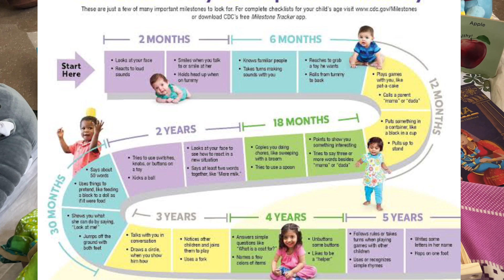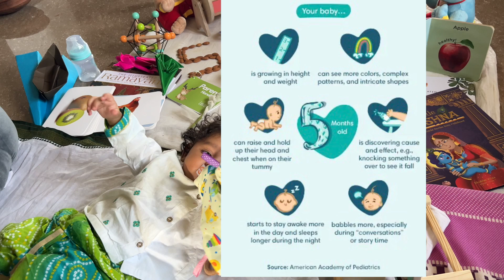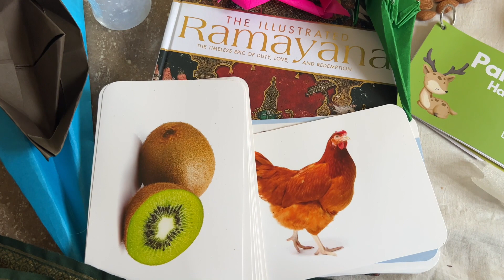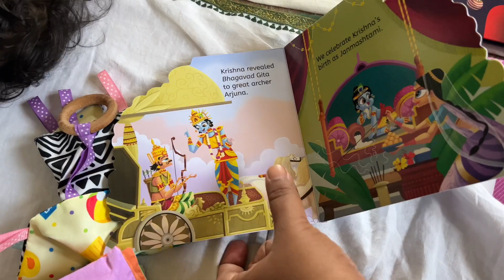Developmental Milestones for 5 month old Baby